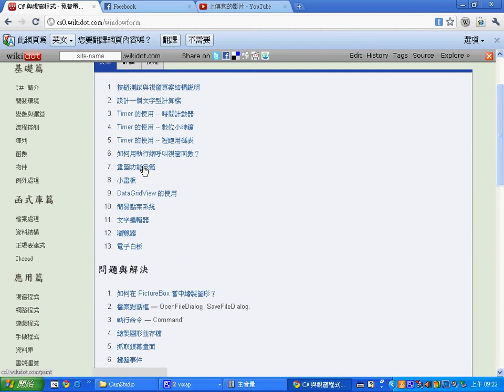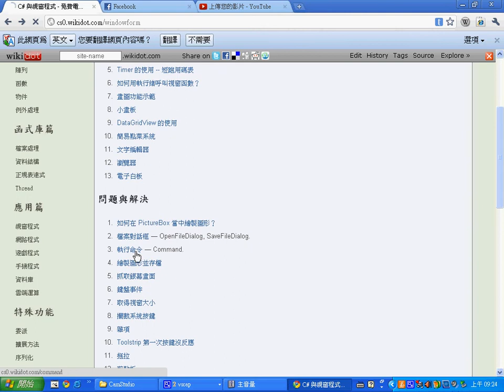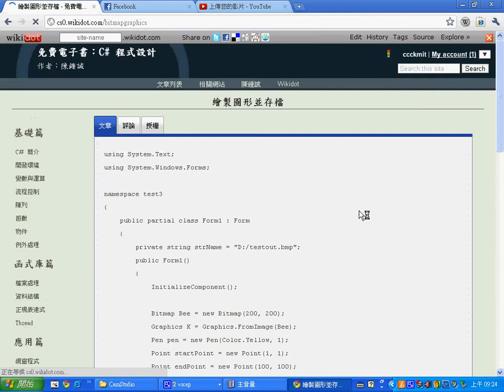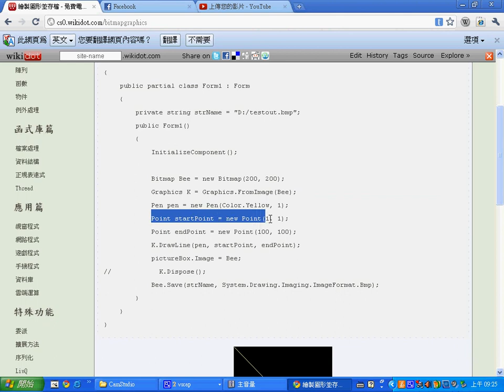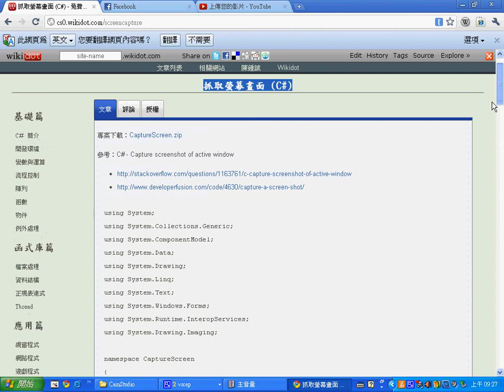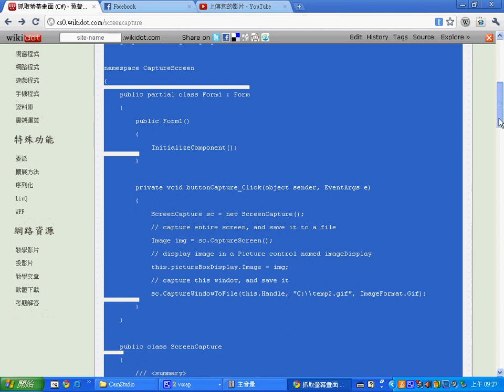C# 視窗程式：繪圖並存檔 -- CSharpSpecialFeatureList1.avi